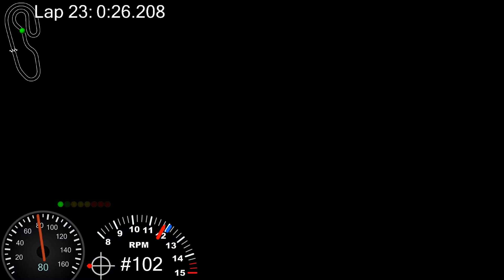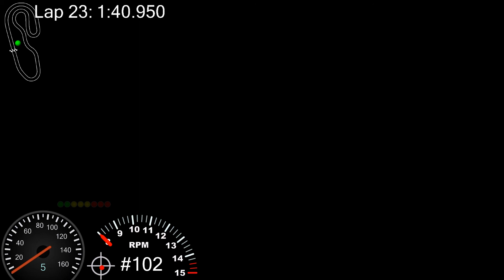5-8-2021 Gateway Shifter Kart CES- Coltin Craigo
First race of the summer. Ended up second by .01 of a second.